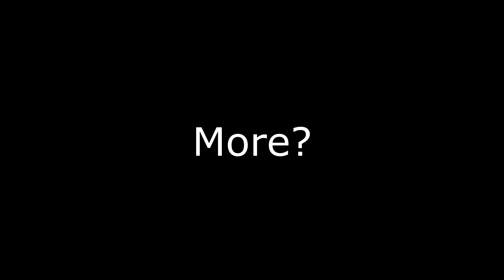"The Endgame Mod Every Skyrim Player Should Install......"